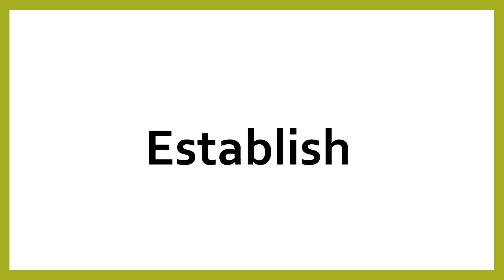How to say "establish" in Chinese (mandarin)/Chinese Easy Learning